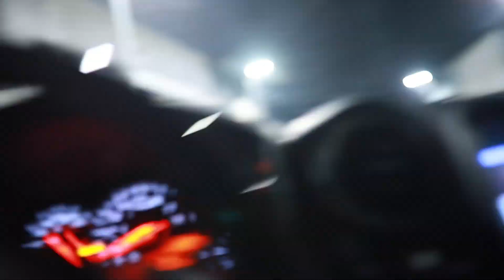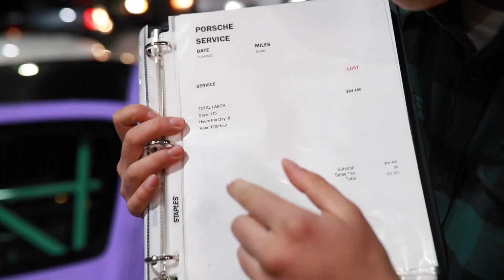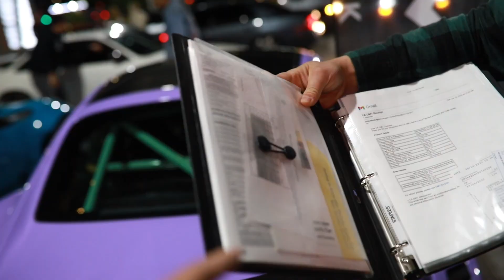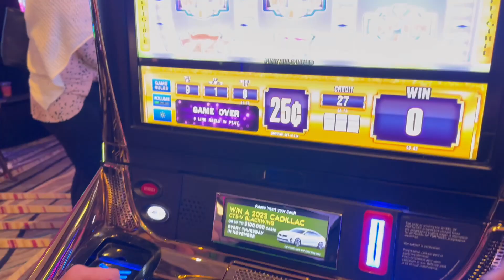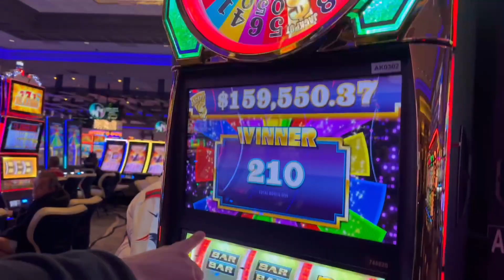CRAZY PORSCHE CAYMAN WIDEBODY!! WORTH OVER $100,000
Hope you guys like the video!! (: more content coming soon!